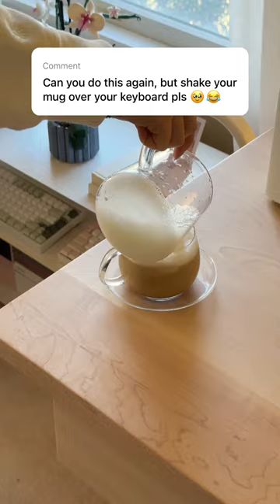you need to swirl your morning coffee above your keebs, otherwise what’s the point?? ☕️🤣🫣